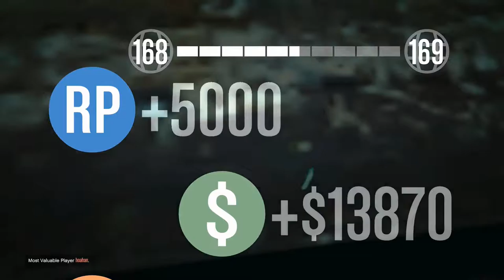GTA Online with Funhaus - Nov. 8th, 2016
I was able to hop on and play with Funhaus during one of their livestreams. It's always fun to play with them and the large number of fans. Just my perspective, and no mic commentary.